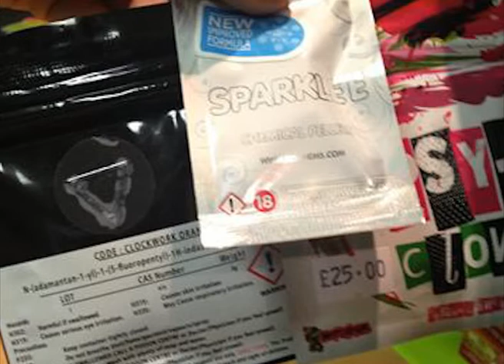Kent Today video news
A round up of today's video news in Kent